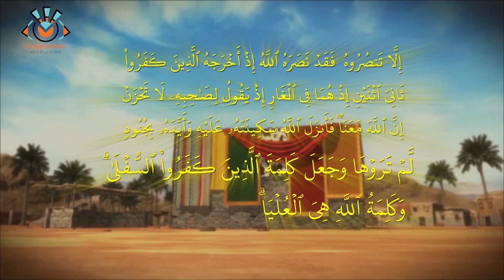انظروا ماذا فعل المشركين امام سيدنا محمد وهو قادم اليهم بجيش المسلمين 💪نبي_الرحمة